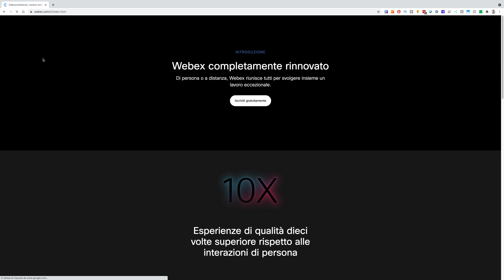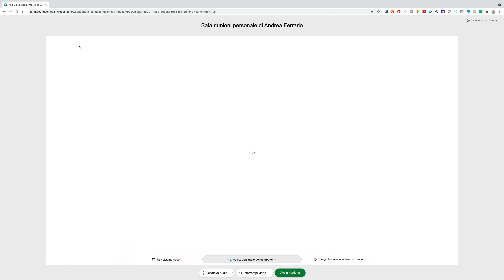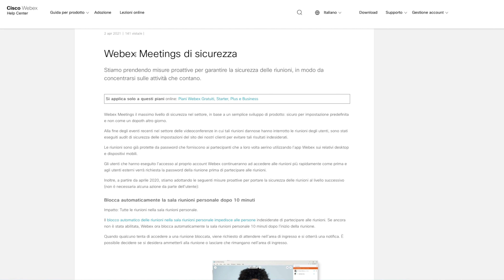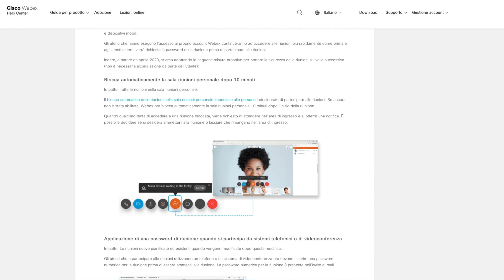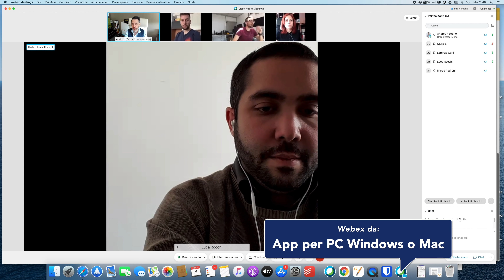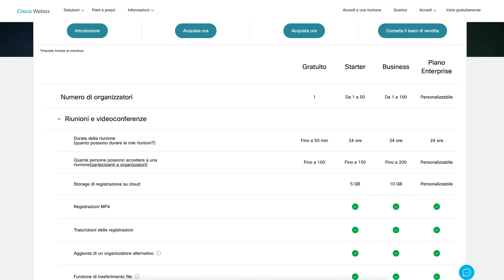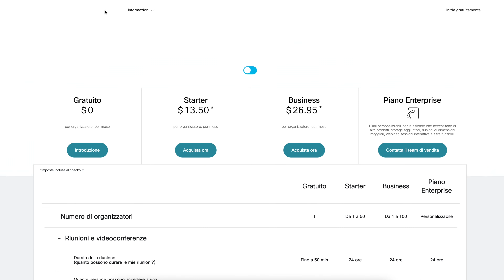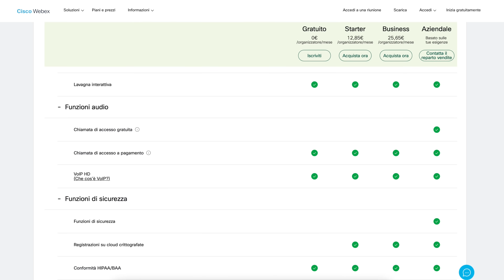Come scegliere l'APP di VIDEOCONFERENZA migliore ?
Vi do alcuni suggerimenti su come dovrebbe essere l'applicazione di videoconferenza migliore per le proprie esigenze. Scegliete la vostra applicazione tenendo in considerazioni i vari punti che sottolineo nel video. Se volete provare Webex, lo trovate qui